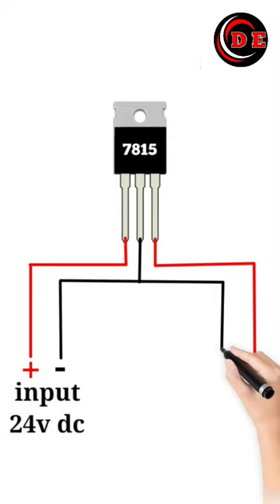24v to 15v converter circuit | 7815 voltage regulator | dc to dc converter#shorts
24v to 15v converter circuit | 7815 voltage regulator | dc to dc converter#shorts

shorts

24v converter
24v dc to 15v dc convert